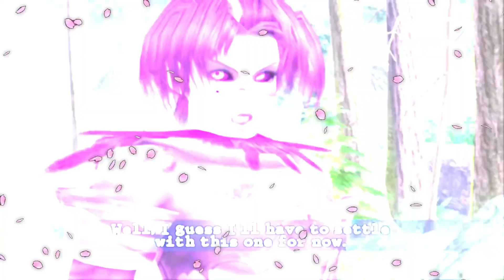Soul Caliber 6 Ranked Matches with My Broken Controller (Me) Tira Vs Trinity(Taki)Costom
soulcalibur6 SC6 xboxone I sincerely hope you found, These Matches enjoyable if you did please like comment subscribe, to my channel if you’re new to join the Blossom Army, and as always The StudentOfKasumi thanks you for stopping by stay tuned for more…🌸🌸🌸 and remember to keep blossoming…🌸🌸🌸